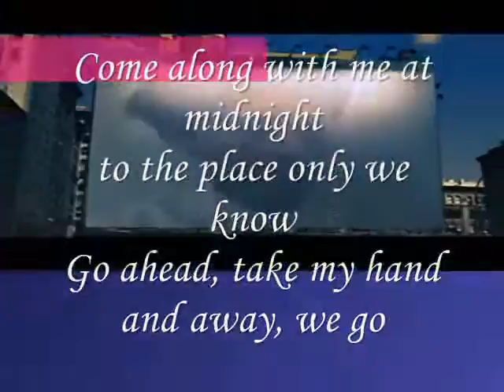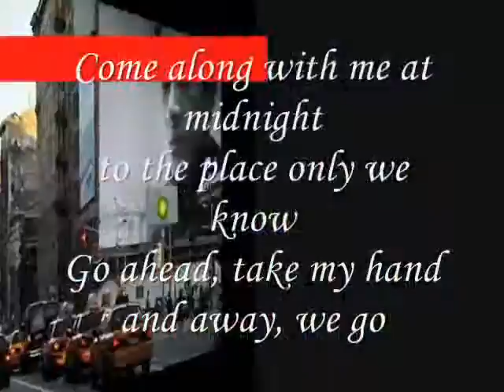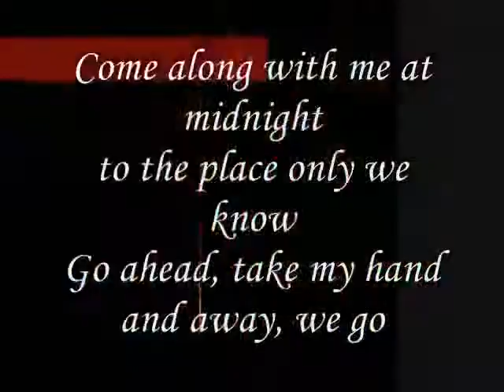Come along with me ,,,,,,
do.
do so
Money is an excellent servant, but the host
very bad.